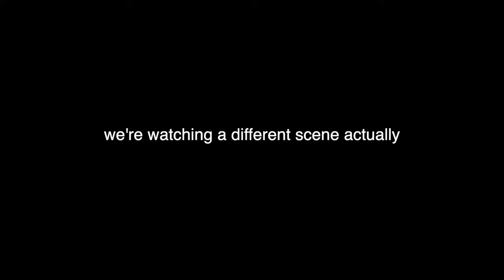RENEÉ RAPP & MEGAN THEE STALLION x NOT MY FAULT (OFFICIAL MUSIC VIDEO) | REACTION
From The Mean Girls (2024), here is 'Not My Fault' by Reneé Rapp and Megan Thee Stallion!

P A T R E O N

RING LIGHT: Neewer 18' Dimmable Ring Light Kit: 75W 5500K
BOX LIGHTS: Mountdog 1350W Studio Softbox Lightning Kit